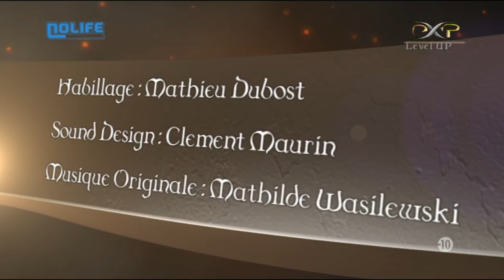EXP #32 Comment le Role Playing Gang a sauvé Noël 2012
32eme numéro de EXP.
Diffusé sur Nolife (Décembre 2012).
Une partie présentant Dragon Quest VII a dû être supprimé à la demande de Square Enix.